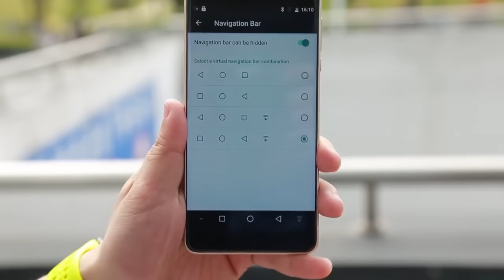Ulefone Future | Pop up Virtual Buttons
Display: 5.5 inch 1920 x 1080 FHD Corning Gorilla Glass 3 screen
CPU: MTK6755 64bit Octa Core 1.95GHz
GPU: Mali-T860MP2
System: Android 6.0
RAM + ROM: 4GB RAM + 32GB ROM
Camera: Front camera 5MP + Rear camera 16MP with auto focus and Dual Flash (Dual color temperature)
Bluetooth: 4.0
GPS: GPS
Sensor: Hall Effect Sensor, Gravity Sensor, Compass, Gyro Sensor, Ambient Light Sensor, OTG
Features: Quick charge, Type-C interface, Miracast, Off-screen Gestures, Smart Power saving mode
SIM Card: Dual SIM dual standby, Micro SIM + Nano SIM
Network:
WiFi: 802.11 a/b/g/n, 2.4G/5G WiFi
2G: GSM 850/900/1800MHz
3G: WCDMA 900/2100MHz
4G: FDD-LTE 800/1800/2100/2600MHz